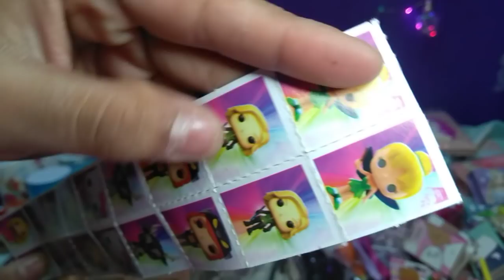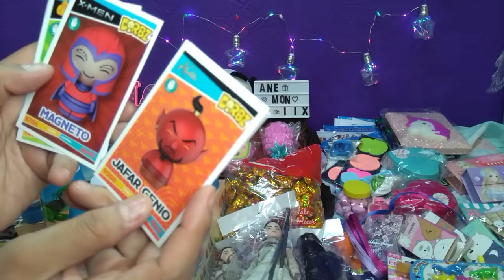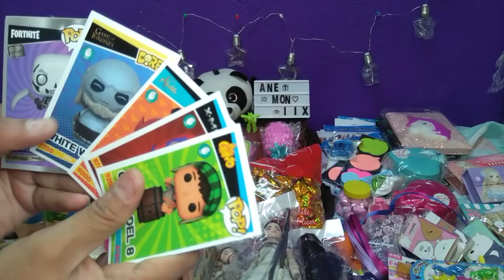SAN CIPRIAN Y MAS ☺️🥰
Contactame